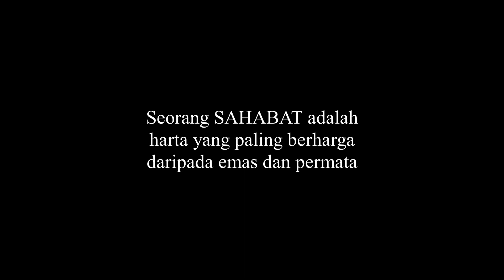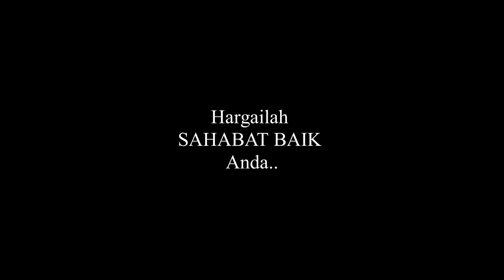ASHIAP | SAHABAT BAIK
Sahabat ni kadang-kadang annoying jgk kan? haha